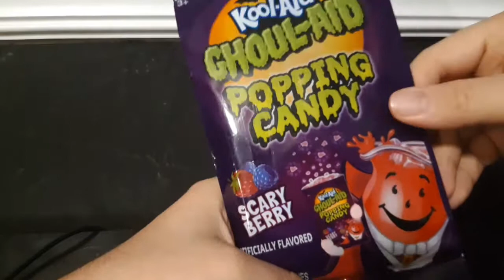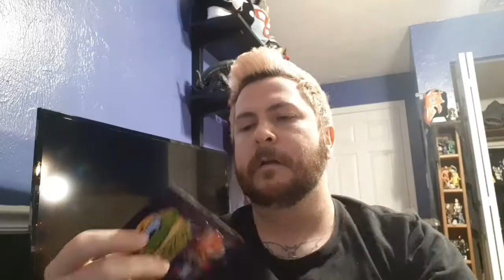Kool-Aid Ghoul-Aid Popping Candy Reivew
Eh whatever heres something I found in the Halloween section of a dollar tree. wooooo spoooooky pop pop pop